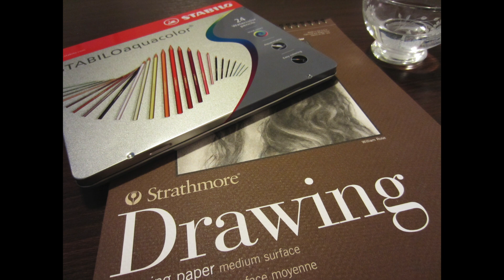3 Minute MANDALA Drawing Video ~ SATISFYING Art Timelapse ~ Music by Niwel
Content inspired by Love, Creativity & Soul Connection.
If you would like to support me on this path, feel free to like, comment, and subscribe to this channel... The link below may offer other opportunities for us to connect and share the love :)

It would be an honour to share the journey 🤎✨

Just in case it needs to be acknowledged... I am by no means a professional drawing artist! Lol... I simply enjoy tapping into creative energy and being able to share it on this platform. This was my first time filming myself during an art project, as well as my first time drawing a mandala design... So please be gentle! ;)

Music incorporated in this video (no copyright)

* Bad Love (Instrumental) - Niwel